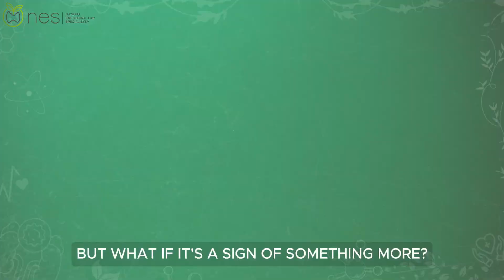Cushing's Syndrome: Causes, Symptoms, and Treatment Options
Dive into the complexities of Cushing's Disease & Syndrome with our expert-guided video. Discover the causes, identify key symptoms like weight gain and high blood pressure, and explore effective treatment paths. Ideal for those diagnosed or caring for someone with Cushing's. Gain control and clarity on managing this endocrine disorder for better health outcomes.

and follow us to get more updates and health tips.